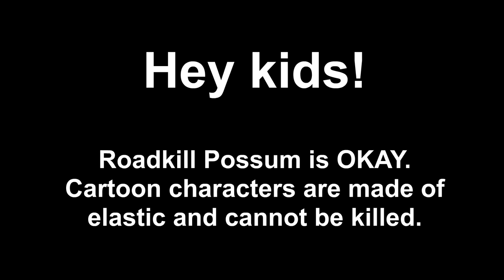Speedbump Possum HD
Speedbump Possum is OK! He's a cartoon character, they are all made out of elastic and just bounce back to normal with a couple of "band aids" in the next scene!

No, seriously, he's dead.

Written and animated by William Kirk Kennedy (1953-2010), Woodrow Martin and Artie Romero at ARG! Cartoon Animation Studio.

:D